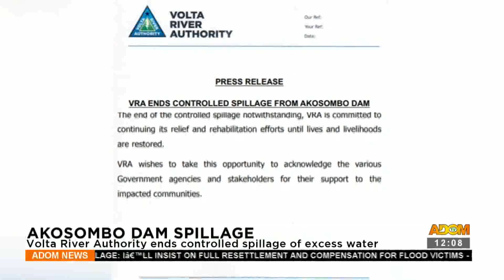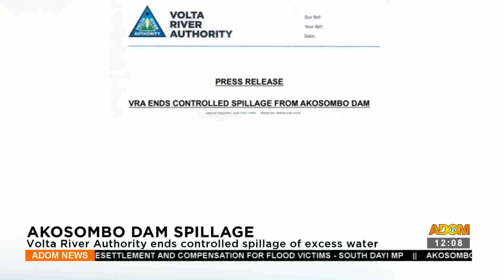Akosombo Dam Spillage: Volta River Authority ends controlled spillage of excess water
Akosombo Dam Spillage: Volta River Authority ends controlled spillage of excess water- Premtobre Kasee on Adom TV (31-10-23)